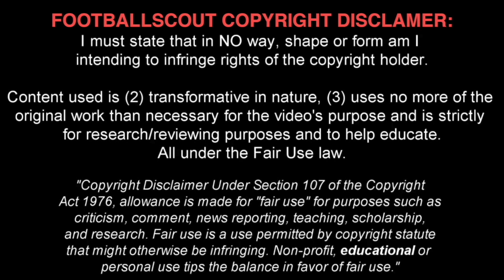ANHELINO TASENDE ✭ Manchester City ✭ THE PERFECT LEFT BACK |Skills & Goals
José Ángel Esmorís Tasende, commonly known as Angeliño, is a Spanish footballer who plays for English club Manchester City, as a left back.